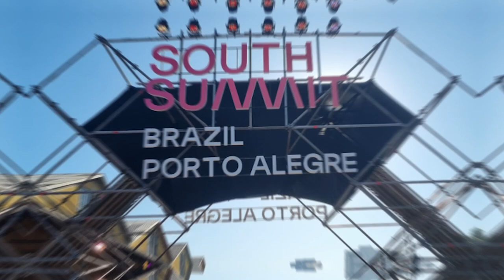31.03 - ENTREVISTA FERNANDO LORENZ - ENCERRAMENTO SOUTH SUMMIT BRAZIL 2023